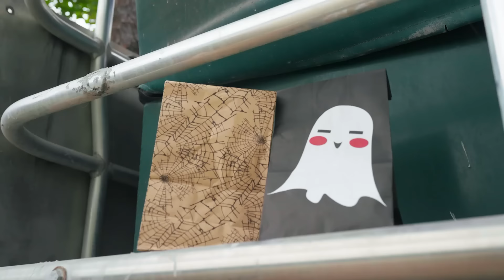Blippi's Halloween Games for Kids! Sink or Float Candy! 😄🎃🍬 | Educational Videos for Kids